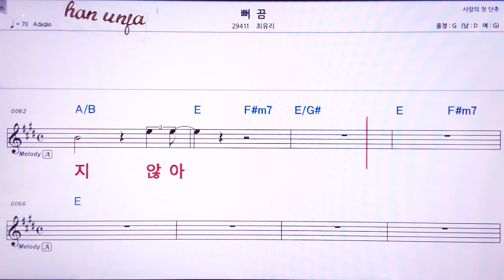💖 뻐끔/최유리 👍MR,노래방, 악보, 코드,Karaoke With Sheet Music